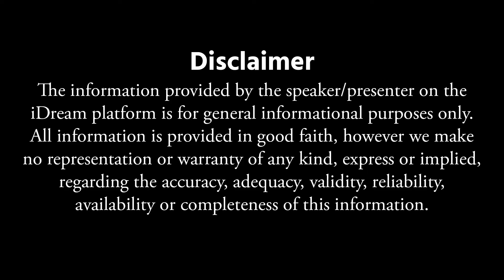Subash Sharma - Sankranthi Significance 2024 || Sankranthi Pooja Vidhanam in Telugu || iDream Today